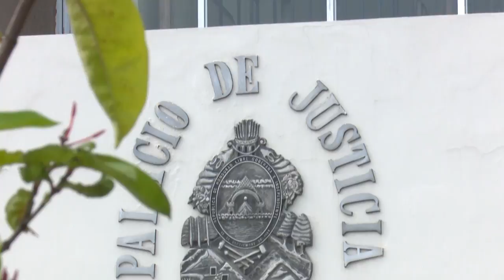Hoy se presenta a audiencia extraditable pedido por EEUU